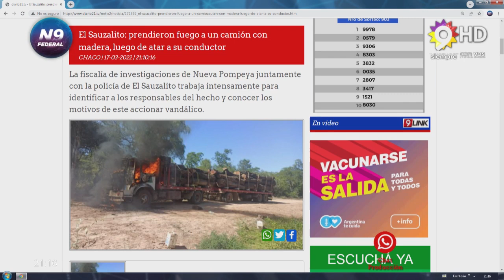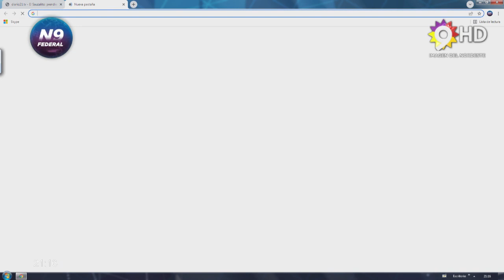N9 FEDERAL - El Sauzalito: prendieron fuego a un camión con madera, luego de atar a su conductor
La fiscalía de investigaciones de Nueva Pompeya juntamente con la policía de El Sauzalito trabaja intensamente para identificar a los responsables del hecho y conocer los motivos de este accionar vandálico.